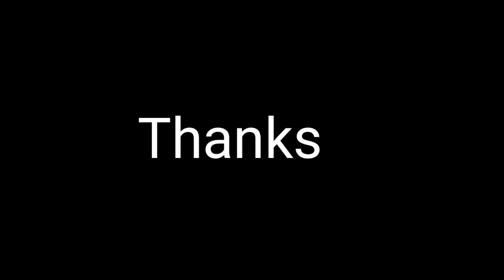Assamese bihu song Assam ka folk dance ♥♥♥♥♥♥